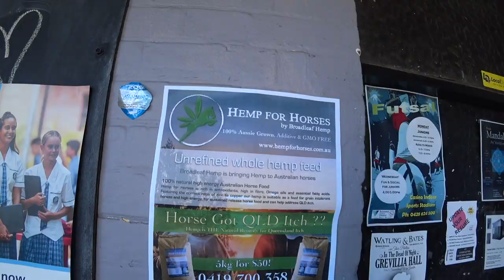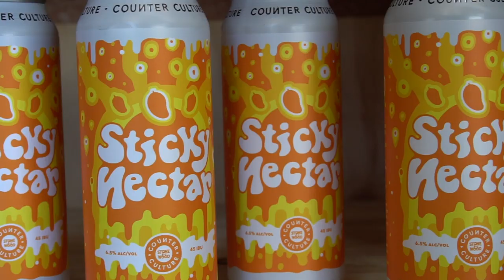CYCLING AUSTRALIA | Biking to Byron Bay (RaD Ep 51)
Loving our Vlog?? Consider supporting the journey by leaving us a buck or $2 on PayPal
Rad Bike Adventure Episode 51 🤘: Biking to Byron

Coffs Harbour - Grafton - Casino - Lismore - Byron Bay

Cycling north on the east coast we're continually taken back by the beautiful, vibrant, beach towns. Bit of not so pleasant highway riding but nothing we couldn't handle and the weather was fab. Always making sure to sample local beers along the way too. This is what cycle touring Australia is all about!
++Wait, what's RaD?: Ryan and Darin (that's us! Yes, we both have boy names...Is that weird?). Get it? ...r And d=RaD.

++The Adventure: riding our bikes around a bunch of different places in this world for a year. Seeing new sights, trying new foods, meeting lots of new people, visiting old friends and generally having a swell ol' time challenging ourselves to EXPLORE MORE(!) from the saddle of a bicycle. Rad On!

We post pics and info from the journey:
@ RadBikeAdventure_INSTA & Facebook_

Cityscape - Guustavv
I Can Still Dance - Tigerblood Jewel
A Mental Breakdown - Sven Karlsson
In the Grass - Jon Algar